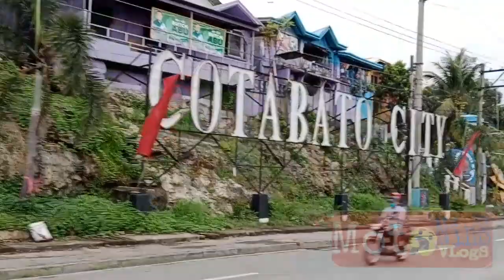Cotabato City Charity Rides {Miriam Ville & SPDA D.O.S. Mag.)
MotoNins Vlog:
CHARITY RIDES,
RIDES TO SAVE LIFES,
Strengthening our Humanity Helping People,

BENIFICIARY:
           1). Precious Loisa Manosa,                2).Datu Mohan Sinsuat,
               2 years old,                                            12 years old,
              Liver cancer,                                             Bacterial meningitis,

                Blessed day to all of us, especially to our fellow riders,
I shared the charity of the riders here in Cotabato City, Where we are united by helping those in need as much as we can as a member of the riders.
I want to say thank you very much to all the clubs,
- CCMCA - Cotabato City Motorcycle Club Association,
- CR1M - Charity Rides for 1 Mindanao,
- JRRC - Joy Ride Riders Club,
- CLRC - Cotabato Lady Riders Club,
- UMC - Ultimate Motorcycle Club, ( Cotabato City)
- TRC - Trevor Riders Club,
- BRC - Brother Riders Club (Cotabato City)
- XRM Bikers Club, (Cotabato City)
and to all my brother hood of PPRC- Cotabato City Chapter,,,

Music background:
                         PPRC National Song, by: Dentist Ft. Thomas ng Dagupan..

ENJOY WATCHING ,,,,SALAMAT,,,,,,